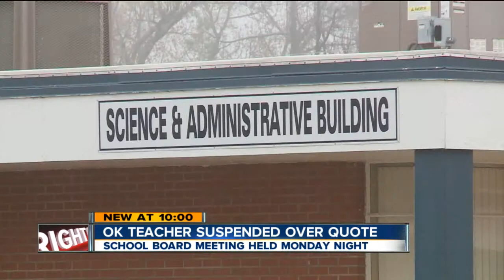Marlow teacher suspended over Ben Franklin quote